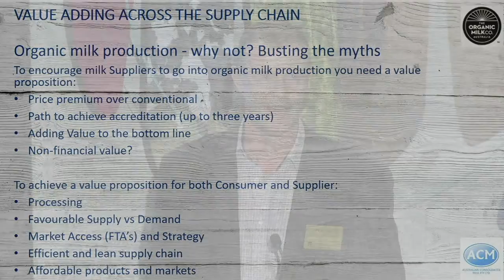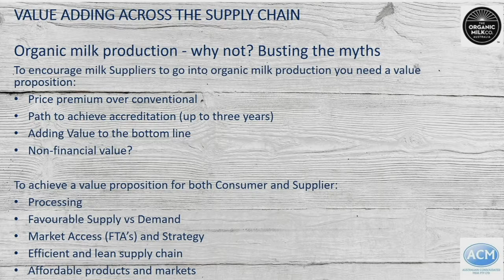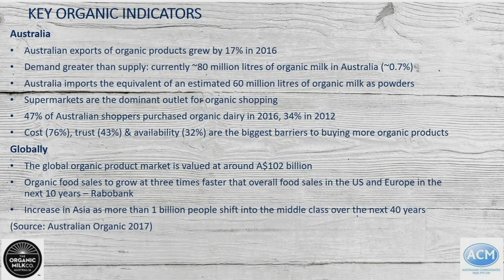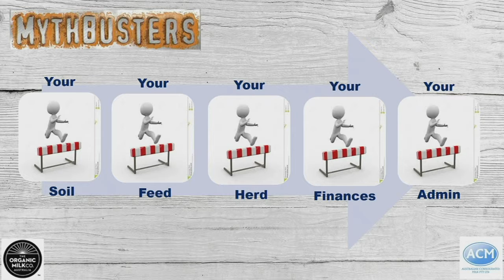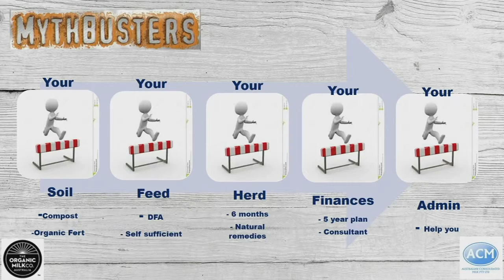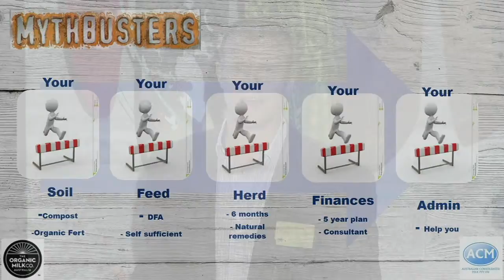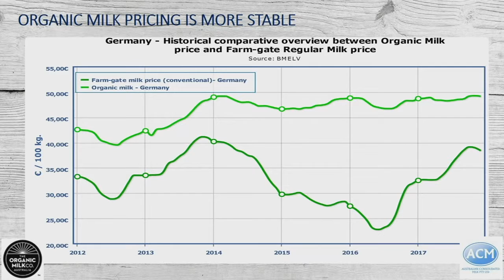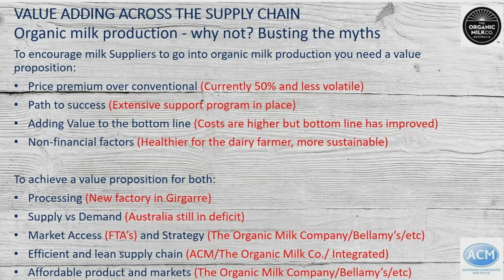Peter Jones - Australian Consolidated Milk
Organic milk production - why not? Busting the myths